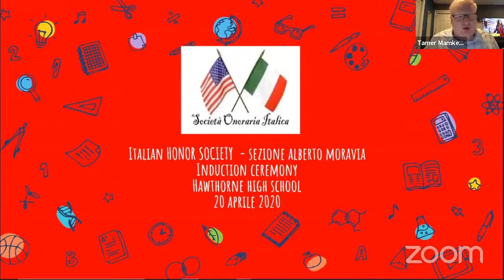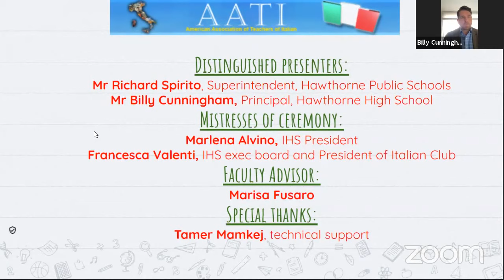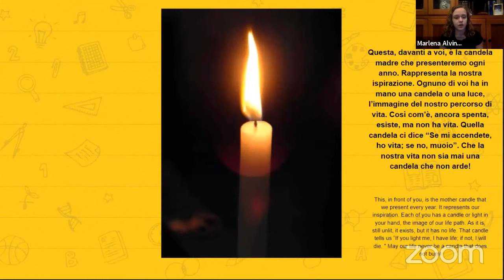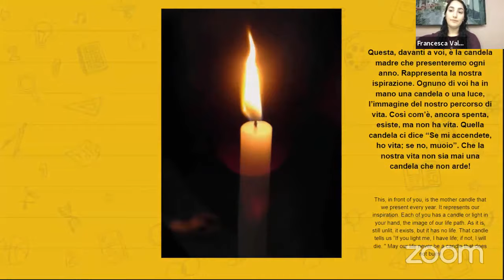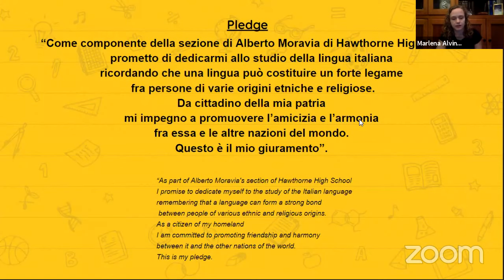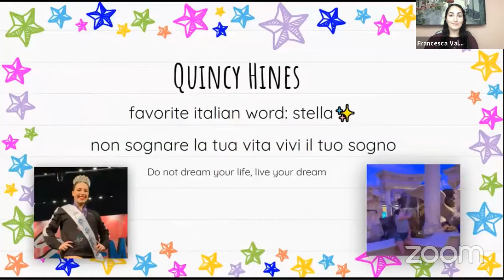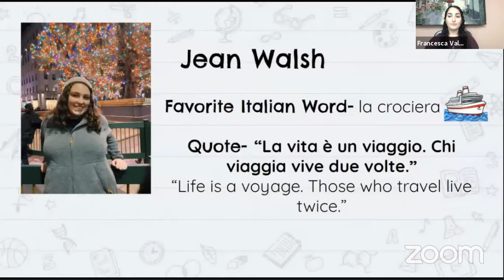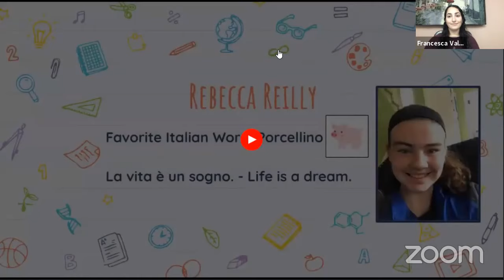Hawthorne High School - Italian Honor Society Virtual Induction Ceremony 2020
The Hawthorne High School Italian Honor Society Virtual Induction Ceremony held on Monday, April 20th 2020 at 7:00 PM via Zoom Webinars.